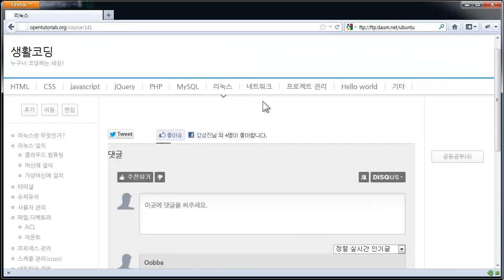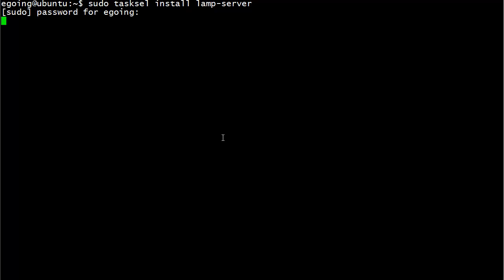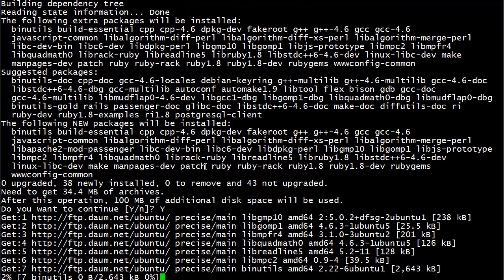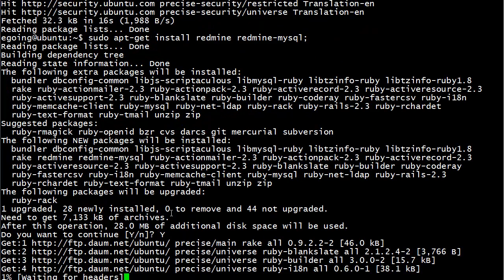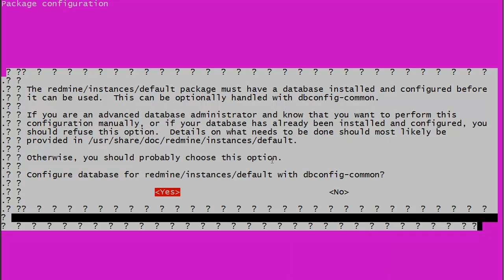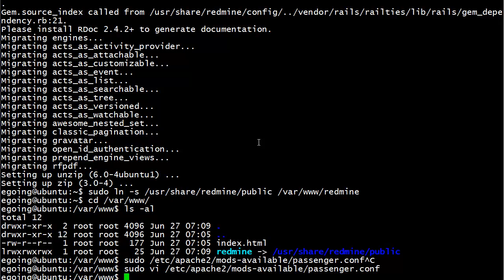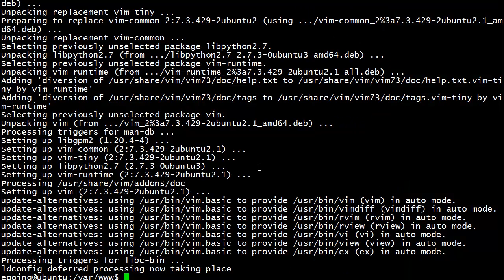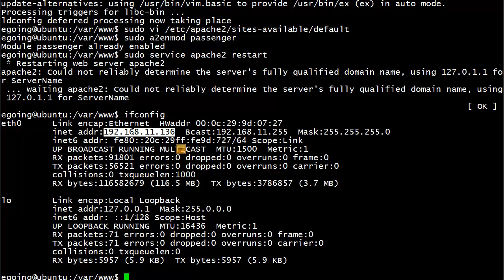redmine 설치- ubuntu